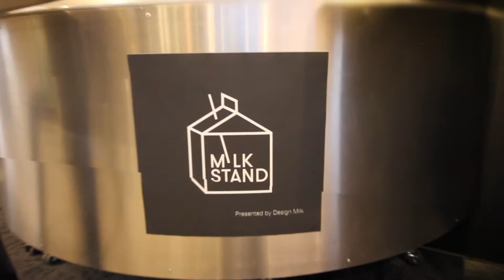WestEdge Design Fair 2018 | Opening Night Party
Celebrate our 7th year of the WestEdge Design Fair at our opening night party on October 24, 2019!

The 2018 Opening Night benefit at The Barker Hangar on October 21 included cocktails, passed hors d'oeuvres, an auction of designer Knoll chairs, and the chance to preview and shop from hundreds of premium design and home furnishings brands. It was a fabulous evening to celebrate with the leading influencers and business owners of LA’s architecture, design, art and entertainment communities on the first evening of the fair.